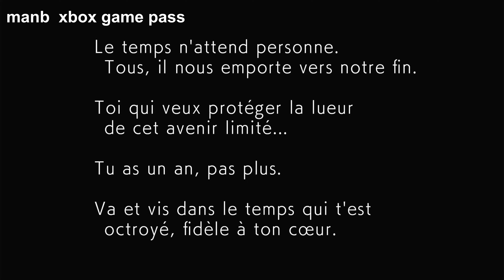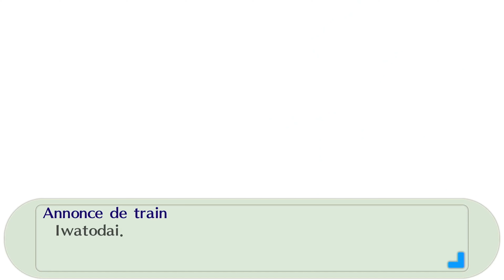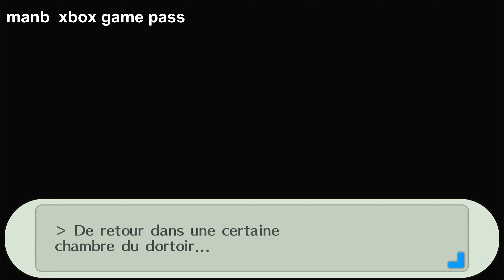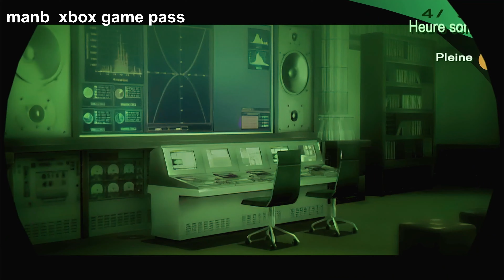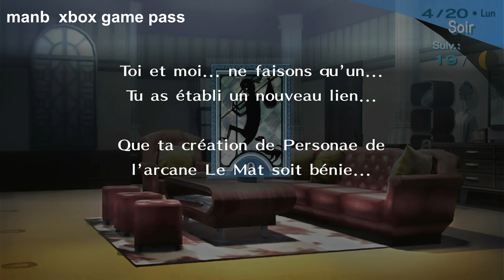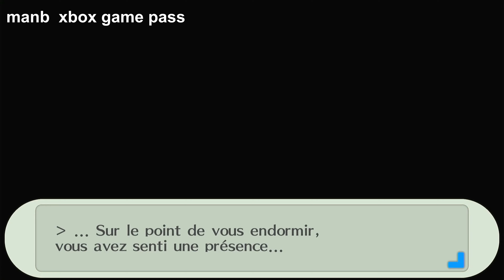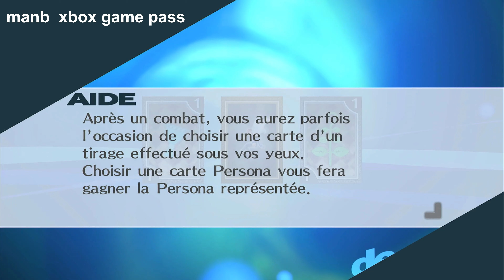Persona 3 Portable gameplay nouveau dans le Xbox Game pass 2023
désoler vidéo un peu long mais pas le choix au moins vous savais a quoi vous attendre
Publié par SEGA
Développé par ATLUS
Date de publication 19/01/2023
Genre : Jeux de rôles
Lisible sur Xbox One / Xbox Series X|S / PC
Description
Vivez le cultissime PRG qui a réinventé la série Persona, enfin remasterisé pour les plateformes modernes : Persona 3 Portable.

Peu après son transfert au lycée Gekkoukan, le (ou la) protagoniste découvre l'existence de « l'Heure sombre ». Un calme surnaturel engloutit alors la ville, les habitants se transforment en cercueils sinistres et d'indicibles monstres appelés Ombres envahissent les lieux. C'est dans cette situation désespérée que s'éveille le pouvoir du cœur : sa Persona.

Fort de ce pouvoir nouveau, il part découvrir la vérité sur l'Heure sombre et le destin qui l'attend.

Caractéristiques principales :
- Profitez de Persona 3 Portable avec une refonte graphique, une jouabilité plus fluide et des améliorations de confort, dont le choix de la difficulté ainsi qu'une sauvegarde rapide
- Gravissez l'imposante tour de Tartare, venez à bout de puissantes Ombres et faites la lumière sur les mystères de l'Heure sombre
- Suivez toute une année scolaire regorgeant d'événements quotidiens et tissez des liens précieux avec des personnages inoubliables
- Vivez cette aventure sombre et pleine d'émotion selon les points de vue de deux protagonistes différents, soit deux fois plus de possibilités sociales
- Choisissez entre le doublage japonais ou anglais

Afficher moins